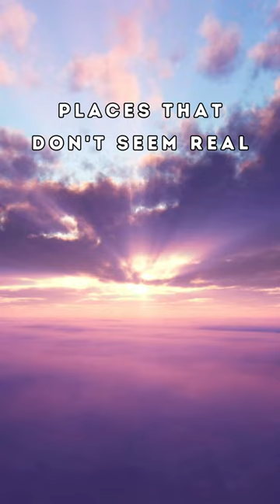Cenote Ik Kil | Places that Don't Seem Real! 🌍🤯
🎥✨ Dive into a surreal oasis that feels unreal: Cenote Ik Kil! 😮✨ Immerse yourself in the crystal-clear turquoise waters of this breathtaking sinkhole. 🌊🏊‍♀️ Feel the cool mist from the cascading vines and lush greenery above as you swim in this natural wonder. 🌿🌴 Experience the magical ambiance created by the sunlight piercing through the opening above, casting a heavenly glow. ☀️🌌 Join us on this extraordinary adventure to Cenote Ik Kil and discover a hidden paradise that defies imagination! 🎥🌍